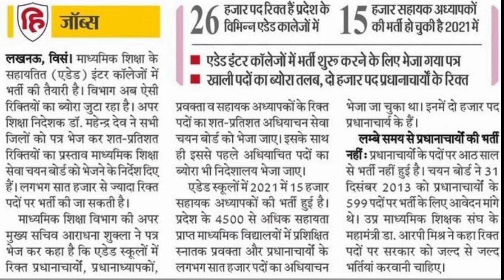अशासकीय विद्यालयों में 7000 पदों पर भर्ती || उत्तराखंड के अभ्यर्थियों के लिए मौका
अशासकीय विद्यालयों में 7000 पदों पर भर्ती,उत्तराखंड के अभ्यर्थियों के लिए मौका,यूपी में अशासकीय विद्यालय में भर्ती,govt aded school vacancy in 2022,uttarakhand me added school vacancy,up me lt teacher bharti,up me prabakta bharti 2022,up me principal vacancy 2022,उत्तर प्रदेश में अध्यापकों की भर्ती,उत्तर प्रदेश में सरकारी टीचरों की भर्ती,टीचरों की भर्ती 2022,पीजीटी टीचरों की भर्ती 2022,अशासकीय विद्यालय में बंपर भर्ती,govt added school me bharti,bedigital,govt jobs
Hi guys
   In this video we tell about Govt aded School Vacancy In Up For Forcomming Vacanvy .
Last date is   2022 and mode is offline .

उत्तराखंड सरकारी नौकरी 2022
उत्तराखंड प्राइवेट जॉब
संविदा उत्तराखंड
उत्तराखंड गवर्नमेंट जॉब
उत्तराखंड पटवारी भर्ती
Uttarakhand Govt Jobs 2022 in hindi
उत्तराखंड सरकारी नौकरी भर्ती 2022
Uttarakhand Atithi Shikshak bharti 2022
Uttarakhand Professor  vacancy 2022
Primary Guest Teacher Recruitment 2022
nainital Teacher Vacancy 2022
university  vacancy in Uttarakhand 2022
Guest Teacher vacancy in Uttarakhand 2022
Uttarakhand Teacher Vacancy 2021 Sarkari Result
UP Guest Teacher Vacancy 2022
guest teacher vacancy uttarakhand 2022
uttarakhand guest teacher latest news 2022
primary teacher vacancy in uttarakhand 2022
Ku University school vacancy in uttarakhand 2022
guest teacher salary in uttarakhand